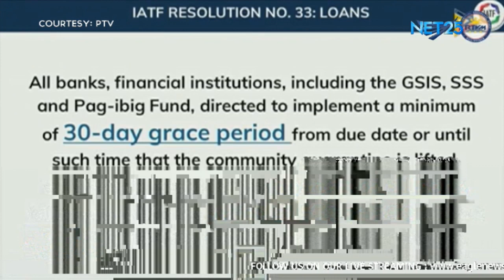30 day grace period sa pagbabayad ng mga loan, renta ipinag-utos ng gobyerno sa mga bangko